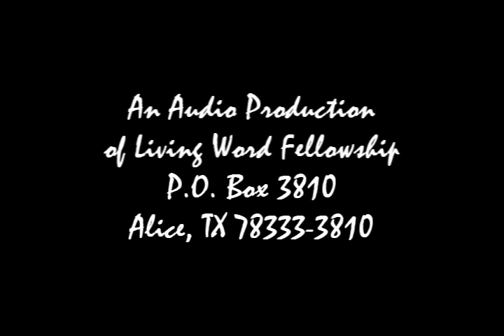'Trials, Tests, and Temptations' James 1:9-18